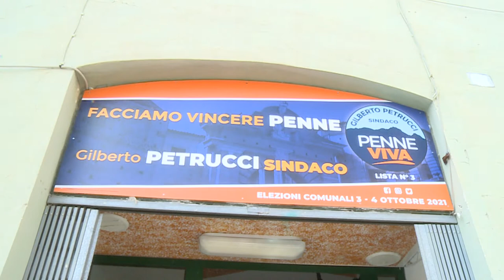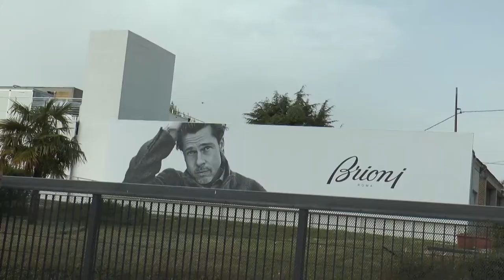Elezioni. Gilberto Petrucci illustra la sua “Penne Viva”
Assessore al bilancio uscente della Giunta guidata da Mario Semproni, Gilberto Petrucci si candida a sindaco del comune di Penne rappresentando la continuità dell’attuale amministrazione. Vertenza Brioni e ospedale sono alcuni dei punti salienti del suo programma e della lista “Penne Viva” che lo sostiene